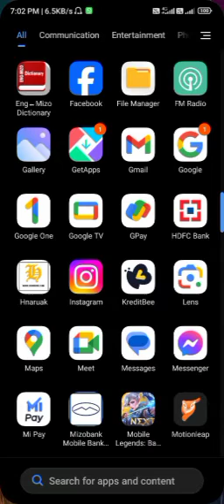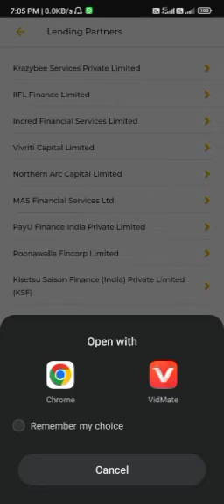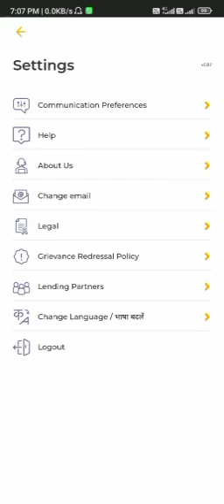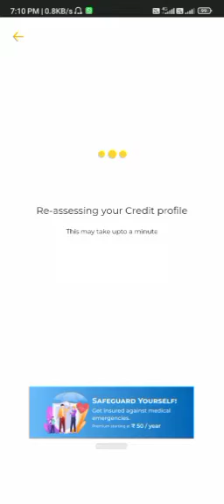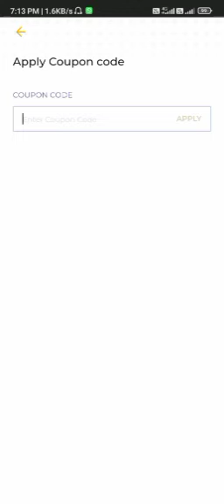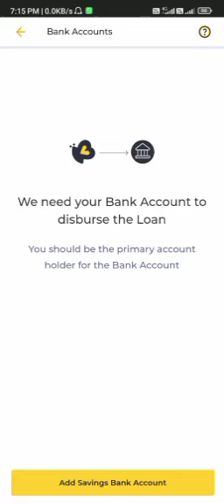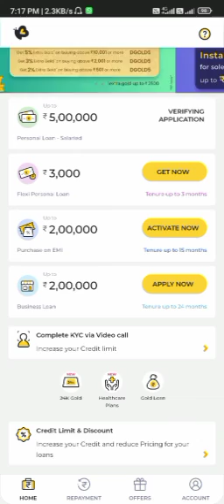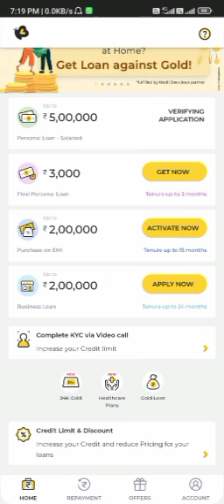Personal online loan lak awlsam na Kreditbee/ apply dan👍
Hi! KreditBee is my go-to Instant Personal Loan provider, and I'm sure you'll love it as well. Thanks to their 100% online loan application process, you can get up to Rs. 2 Lakhs credited directly into your bank account!

Referal code:
MOEP0ES8H

Online loan sawifiahna
kreditbee loan sawifiahna